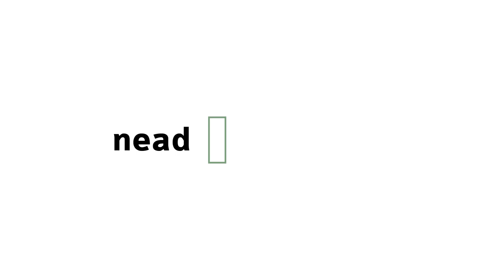[GPM] - Apresentação da Atividade I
Apresentação da Atividade I na disciplina de municípios e arranjos interfederaivos com o professor Eduardo de Carli para o curso de Especialização em Gestão Pública Municipal - EaD da Universidade Estadual do Centro Oeste do Paraná.